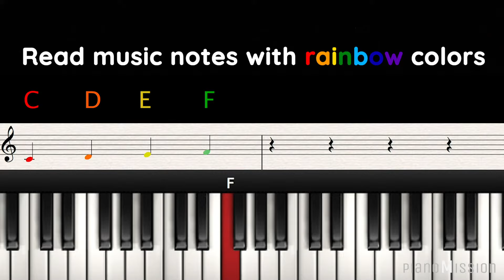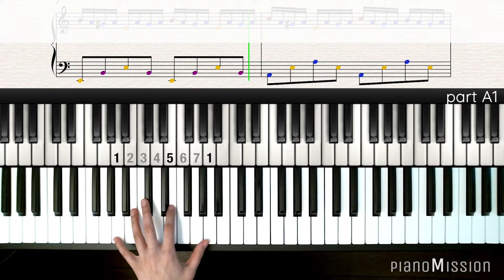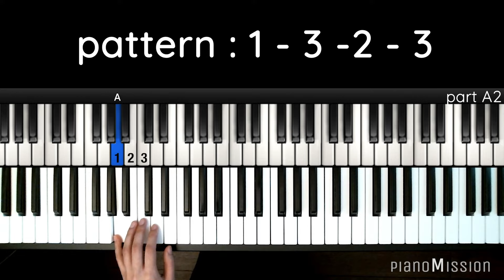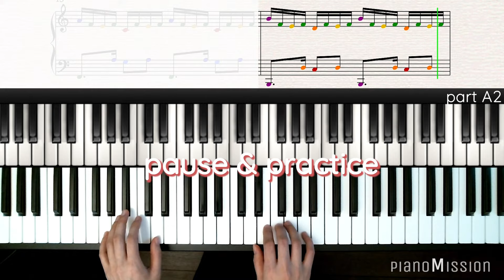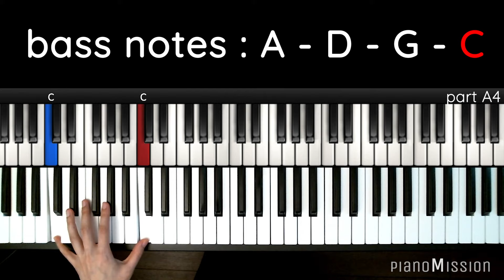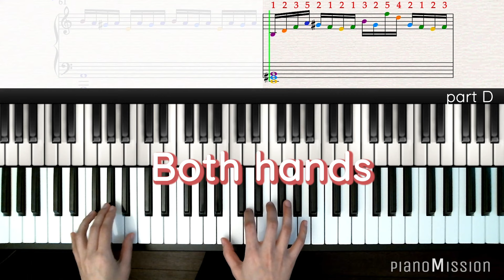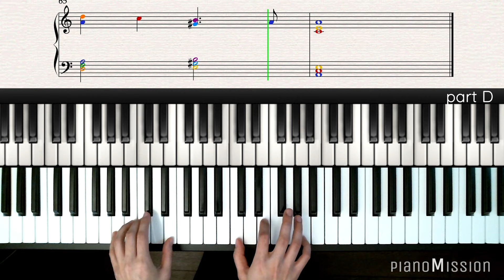G MINOR BACH_Luo Ni_transposed to A minor (part 1) with a Step-by-Step Tutorial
[𝐇𝐨𝐰 𝐭𝐨 𝐩𝐥𝐚𝐲] G MINOR BACH_Luo Ni
(click to watch ⬇️)
part A1 3:07
part A2 9:29
part A4 15:02
part D 10:12

Lessons are uploaded bi-weekly.